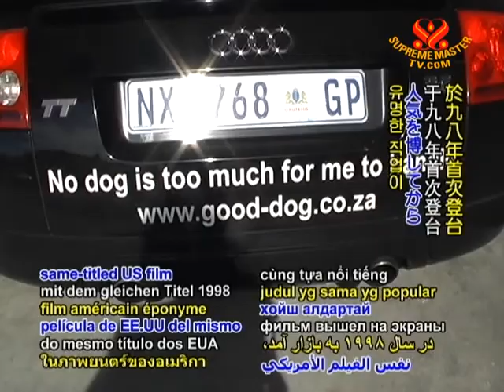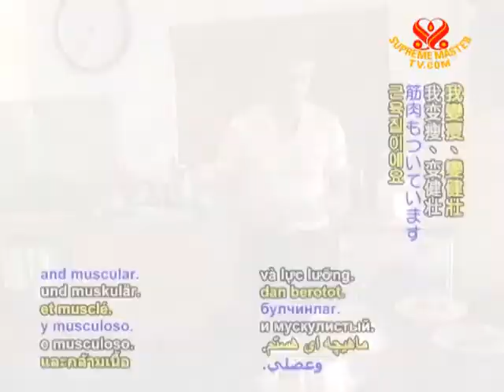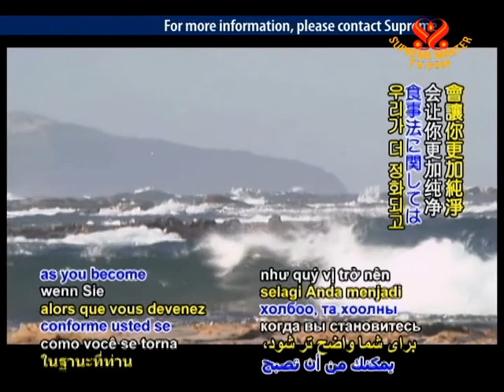James Lech - The Dog Whisperer of South Africa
• VEG1825; Aired on 13 Sep 2011